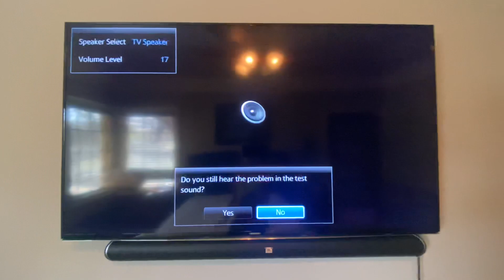Samsung 2014 TV Sound Test